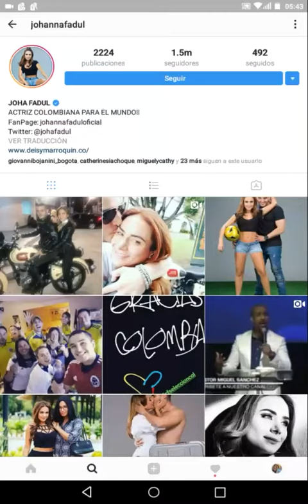Johanna Fadul Sin Senos Si Hay Paraíso 14 de Octubre 2017